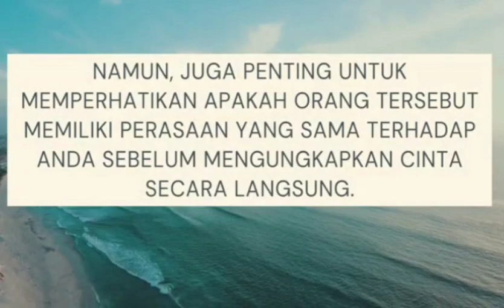Apa yang harus dilakukan disaat jatuh cinta?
jatuh cinta tentu saja rasanya tidak bisa diungkapkan, adasedih, senang, bahagia, galau, tapi seru, nikmatilah perasaan itu teman.

Source:Audionautix.com
Musician:Jason Shaw